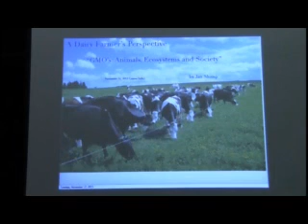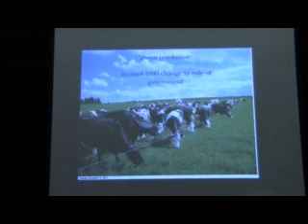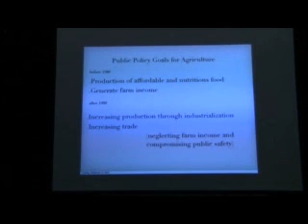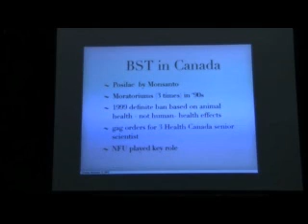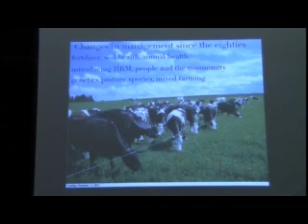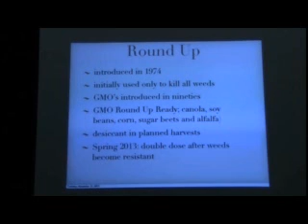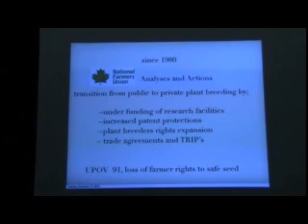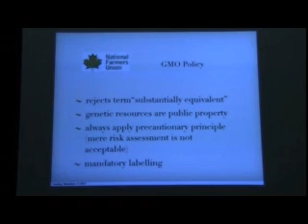Your Health and Genetically Modified Foods - 2 of 3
DATE: Thursday Nov 14, 2013
TIME: 7:00-9.30pm
LOCATION: Filberg Centre Conference Hall Courtenay BC
Do you want to live a healthy life? Are you concerned about your food?  Learn about how current farming practices, genetically engineered foods and the use of herbicides may be affecting your health and our planet.

Jan Slomp
Jan Slomp is a farmer who focuses on sustainable agriculture through soil improvement and animal health. He was involved in the movement to ban the use of Bovine Growth  Hormone in the dairy industry in Canada in 1999.